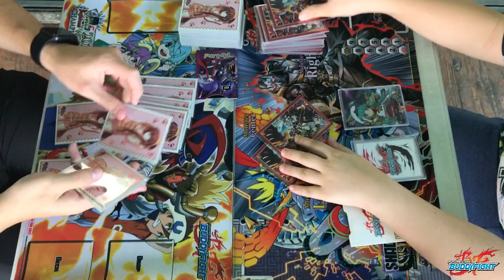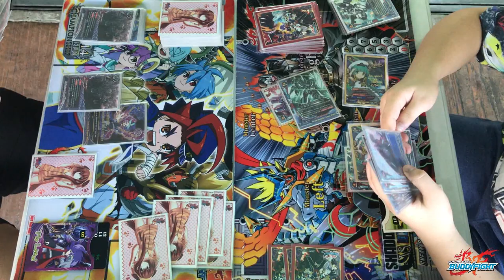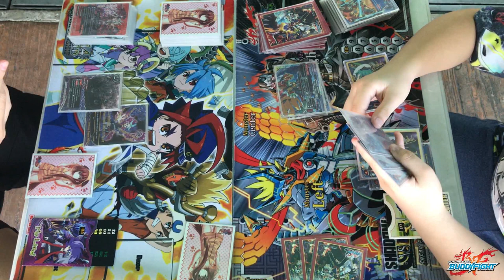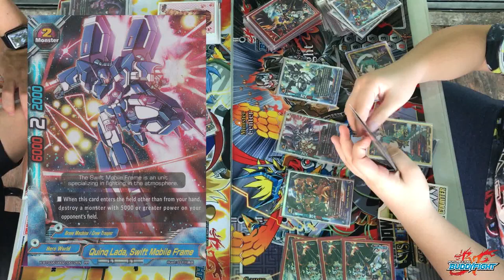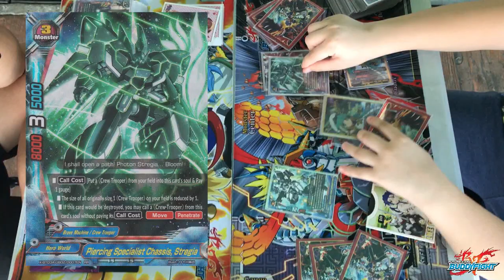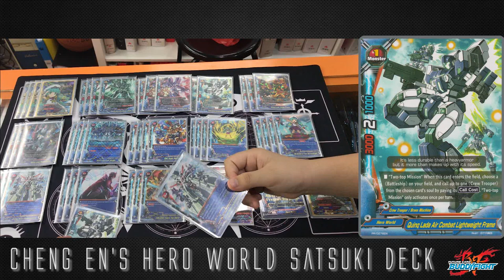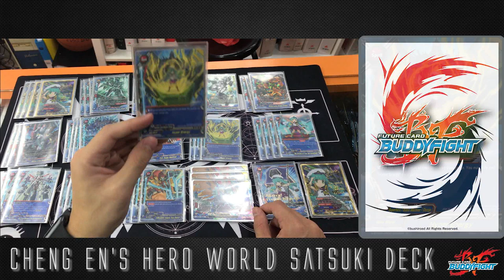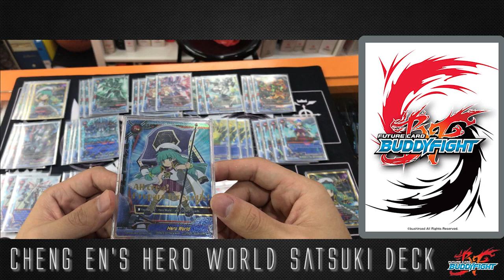Future card Buddyfight Deck Profile: Koyomi-class Fifth Fleet, Satsuki (FT Cheng En)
In today's episode of BuddySearch, I had the chance to learn more about the Crew Trooper Satsuki deck from Cheng En! A deck that have a few tricks up its sleeve against the commonly used "Evil Deity Dragons"!